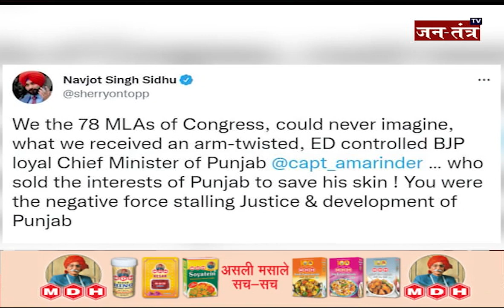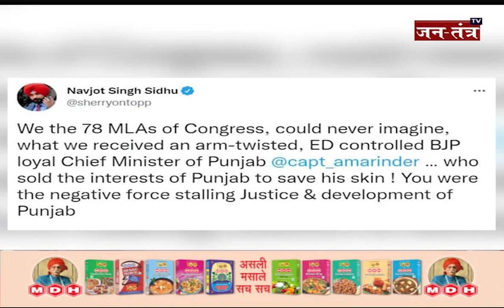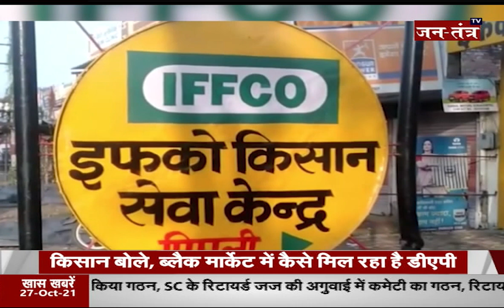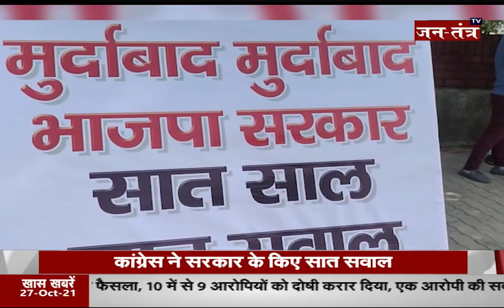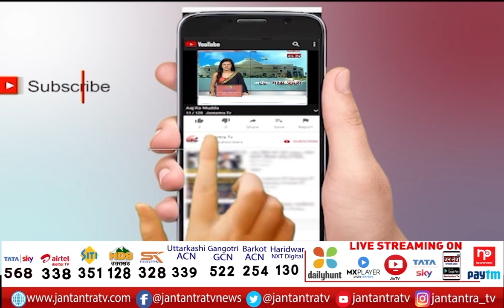हरियाणा पंजाब की बड़ी खबरें | Jantantra TV LIVE | Haryana | Punjab Congress News